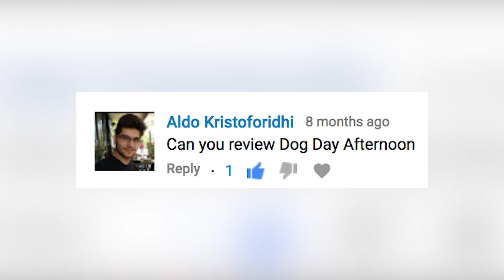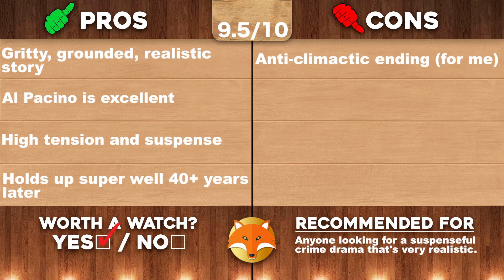Dog Day Afternoon (1975) - Movie Review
By WillFoxification

What's up, guys!? It's Will back again and today's review is the 1975 crime drama film "Dog Day Afternoon". This film was directed by Sidney Lumet and is based on a true story. The film stars Al Pacino, John Cazale, and Charles Durning, among others! Enjoy!

Thanks again to Aldo Kristoforhidi for the request. Keep them coming, everyone!

ALL IMAGES AND VIDEO CLIPS OF THE FILM "Dog Day Afternoon" ARE THE PROPERTY OF WARNER BROS.